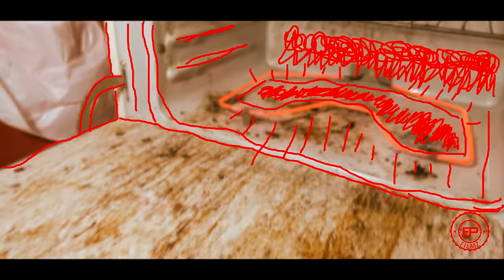El Jeffe - The Slums Dir EpFilmz (Official 4K Music Video)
Facebook-  Ethan Robinson ( Dir)